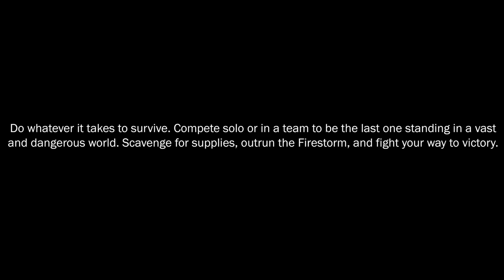FIRESTORM - New Info & Leaks - Battlefield 5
Battlefield 5 - Latest firestorm (battle royale mode) info and leaks

Battlefield V is a first-person shooter video game developed by EA DICE and published by Electronic Arts. Battlefield V is the sixteenth installment in the Battlefield series. It was released worldwide for Microsoft Windows, PlayStation 4, and Xbox One on November 20, 2018. Those who pre-ordered the Deluxe Edition of the game were granted early access to the game on November 15, 2018, and Origin Access Premium subscribers on PC received access to the game on November 9, 2018. The game is based on World War II and is a thematic continuation of its World War I based precursor Battlefield 1.

Battlefield V will focus extensively on party-based features and mechanics, scarcity of resources, and removing "abstractions" from game mechanics to increase realism. There will be an expanded focus on player customization through the new Company system, where players will be able to create multiple characters with various cosmetic and weapon options. Cosmetic items, and currency used to purchase others, will be earned by completing in-game objectives.

The game will feature several new multiplayer modes, including the "continuous" campaign mode "Tides of War", "Firestorm", and "Grand Operations". The Grand Operations mode is an expansion of the "Operations" mode introduced in Battlefield 1, which focuses on matches taking place across multiple stages to simulate a campaign from the war. In Grand Operations, each round will have specific objectives, and performance in each stage will influence the next. Games will culminate with a "Final Stand", with players using only a primary weapon with limited ammo, and no respawns. Similarly to Battlefield 1, the game will feature a collection of single-player "war stories" based on aspects of World War II. The game also features a cooperative mode not seen since Battlefield 3 called "Combined Arms", where four players can undertake missions together and features dynamic missions and objectives so missions cannot be played the same way each time. Combined Arms is scheduled to be released after launch. The Battle Royale mode will be built around the franchise's "core pillars of destruction, team play, and vehicles". The name "Firestorm" is derived from a literal storm of fire that engulfs players similar to the popular Battle Royale game mechanic of restricting the play area. Furthermore, this particular game mode is not being developed by EA DICE themselves, but has been outsourced to Criterion Games and features the biggest map created by the franchise to date. It is playable by 64 players, which are divided into up to 16 squads with a focus on team work.Firestorm is scheduled to be released in March 2019.  - Wikipedia